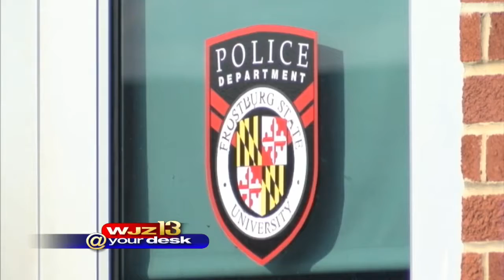WJZ @ Your Desk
Linh Bui has your WJZ @ Your Desk update.